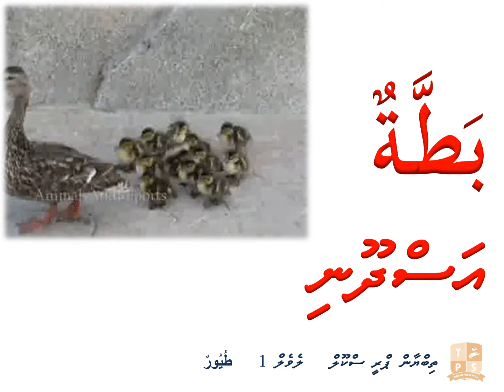Birds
birds level 1
arabic